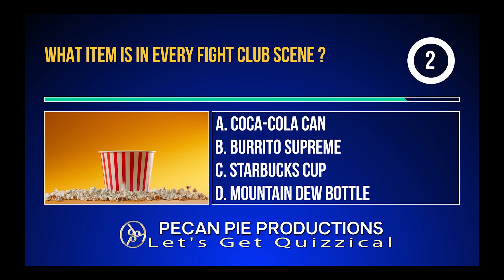PPP Let's Get Quizzical Trivia June 2024-1.